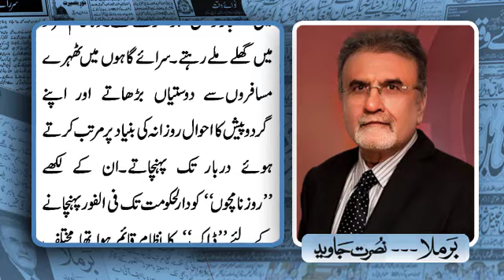Israeli Software: Privacy Kay Naam Per Dhanda - Urdu Column Barmala 21 July 2021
Israeli Software: Privacy Kay Naam Per Dhanda
Urdu Column Barmala 21 July 2021